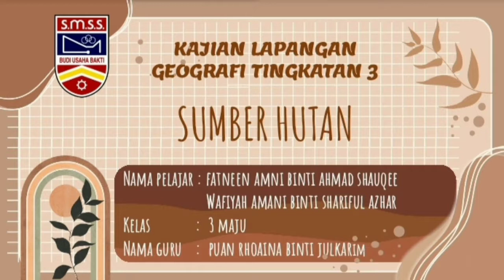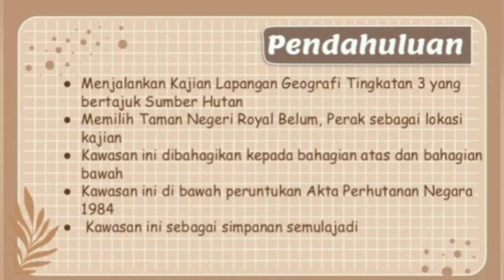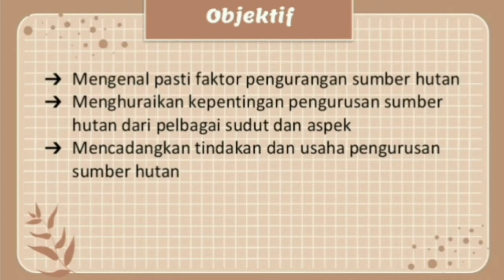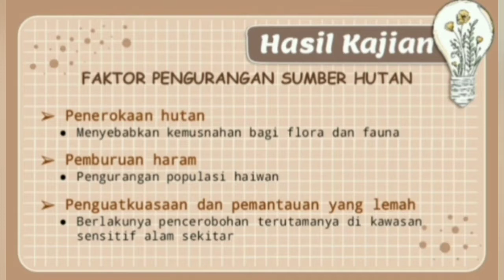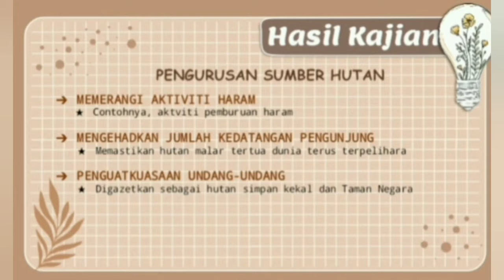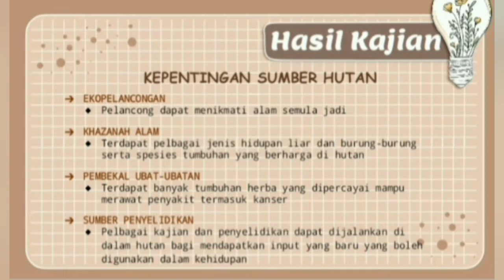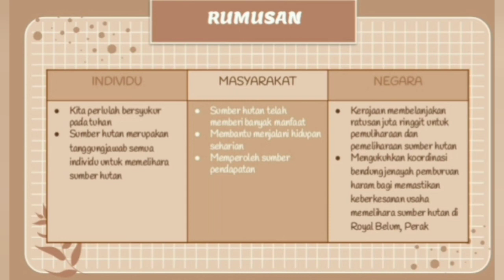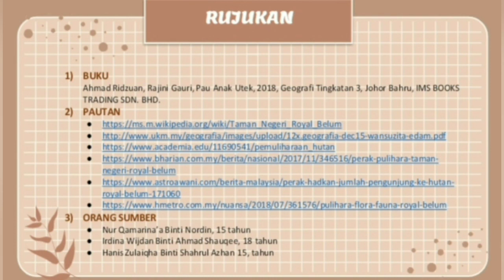KERJA LAPANGAN GEOGRAFI TINGKATAN 3 BAB 10 SUMBER HUTAN (TAMAN NEGERI ROYAL BELUM, PERAK)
Video pembentangan tugasan Kerja Lapangan Pelajar Tingkatan 3 SM Sains Selangor, KL.